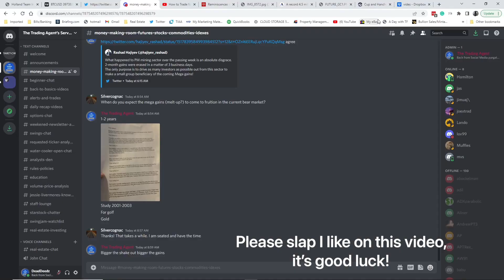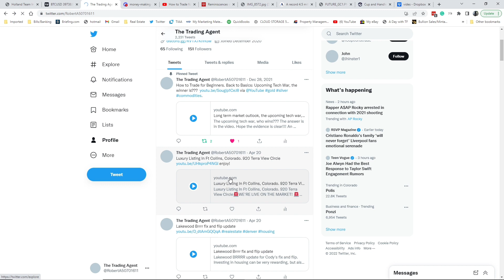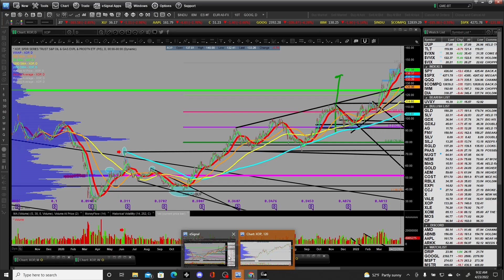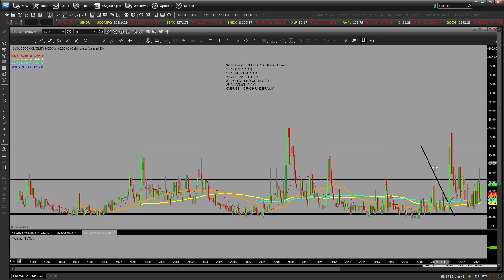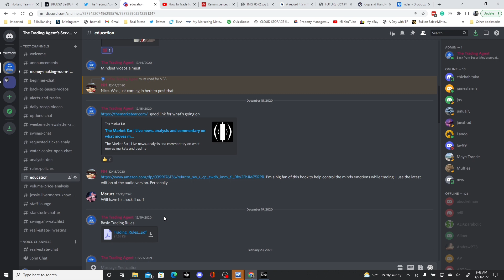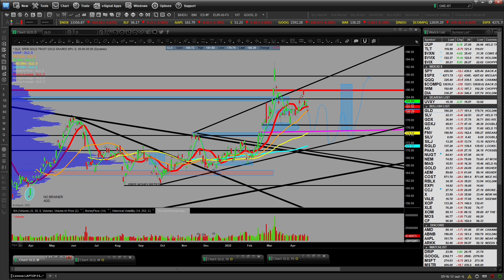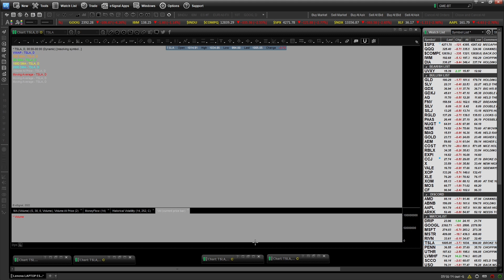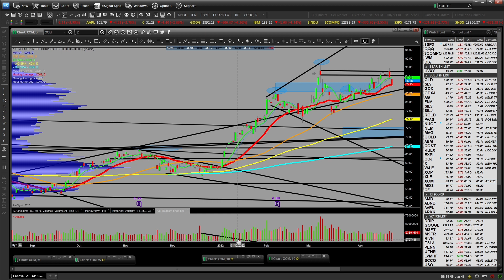Weekend Market Recap for Saturday 4/23/2022 for Stocks Bitcoin Gold and Silver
Weekend Market Recap for Saturday 4/23/2022 for trending Stocks, Bitcoin, Gold, and Silver.
Confirmation of weakness showed itself and we were ready. Be aware of chop around the end fo the month next week.

Daily market recap video in this order $BTC $TLT $UUP $VIX $SPY $QQQ $IWM $GLD $SLV $GDX $GDXJ $AG $AEM $PAAS $NEM $X $VALE $CCJ $CF $MOS $AMD $AAPL $MSTR $RBLX $TSLA $PENN $EXPI $UTHR $XOP $XOM

We spoke about this week's action in the previous daily market recaps. Check out the whole video for tons of insight about the markets and what to expect the rest of this week!  Thanks!

This is my channel on how to trade stocks, bitcoin, and commodities for beginners to seasoned investors. This channel has a ton of content. Check it out! If you like this content please ask questions and get involved. Come by the discord room if you have more questions or need help!

Thanks to Tubebuddy for helping me build my Youtube Channel. I highly recommend them for helping you build your channel and understanding the analytics.

This video is for informational and educational purposes only. These are not recommendations to buy, hold, or sell any stock or security. I may hold positions in some of the equities mentioned, know your time frame and risk tolerance.